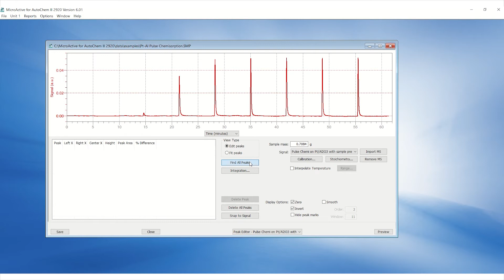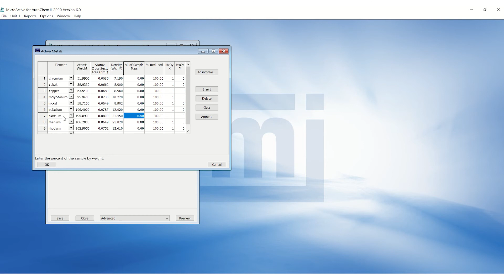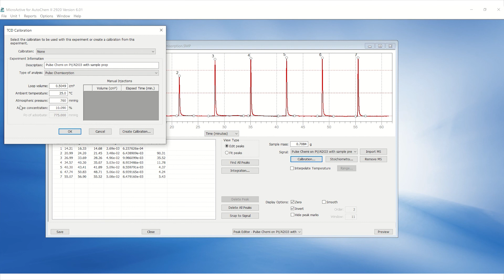AutoChem II Microactive Software - Peak Editor Pulse Chemisorption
This video will show you how to use the Peak Editor for Pulse Chemisorption on the AutoChem II Microactive Software.